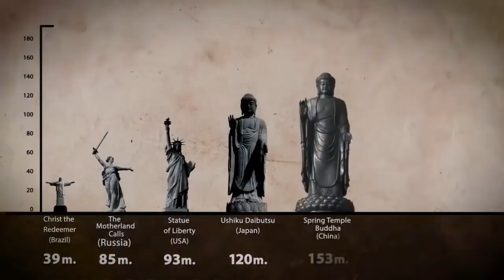How to construct the statue of unity fully animated video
ORIGINAL  VIDEO LINKS::
The Statue of Unity is a monument dedicated to Indian independence movement leader Vallabhbhai Patel located in the Indian state of Gujarat. It is located facing the Narmada Dam, 3.2 km (2.0 mi) away on the river island called Sadhu Bet near Rajpipla in Gujarat. The monument along with its surroundings occupies over 20,000 square metres, and is surrounded by a 12 square km artificial lake. It is the world's tallest statuewith the height of 182 metres (597 ft).Sardar Vallabhbhai Patel Rashtriya Ekta Trust (SVPRET), a special purpose vehicle was established by the Government of Gujarat for its construction and the outreach programme

Initially the total cost of the project was estimated to be about ₹3,001 crore(US$420 million) by the Government of India. Later Larsen & Toubro won the contract in October 2014 for its lowest bid of ₹2,989 crore (US$420 million) for the design, construction and maintenance. The construction was started on 31 October 2013 and completed in mid-October 2018. It will be inaugurated on 31 October 2018 by Prime Minister Narendra Modi.

Outreach

Patel is considered as one of the founding fathers of the Republic of India
The project was first announced on 7 October 2010. Sardar Vallabhbhai Patel Rashtriya Ekta Trust (SVPRET), a special purpose vehicle was established by the Gujarat government for construction of the statue.The iron needed for the statue and other structures was to be collected from farmers of villages all around India in a form of a donation of their used farming instruments. SVPRET set up 36 offices across India to collect these iron instruments wherein over 500,000 Indian farmers were expected to donate. The drive was named the 'Statue of Unity movement'. There was to be three-months-long nationwide campaign to collect iron pieces from 600,000 villages to build the statue. During this period, over 5,000 tonnes of iron were collected.Although it was initially announced that the iron collected will be used for the main statue, it later emerged that the collected iron will not be used in construction of the main statue and will instead be used for some other part of the project.
The Statue of Unity Movement had organized a Suraaj (good governance in Hindi) petition wherein people wrote about their ideas for the good governance. The Suraaj Petition was signed by an estimated 20 million people, which was the world's largest petition signed. A marathon entitled Run For Unity was held on 15 December 2013 in several places throughout India. The marathon had a large turnout and sign-ups before the event and reported thousands of registrations.

Project

The monument statue represents Indian independence movement leader and the first Deputy prime minister of India Sardar Vallabhbhai Patel which is constructed facing the Narmada Dam, 3.2  km away on the river island called Sadhu Bet. The total height of the statue from its base will be 240-metre consisting base level of 58 meters and statue of 182 meters. It is constructed with steel framing, reinforced cement concrete, and bronze cladding. The statue needed 75,000 cubic metres of concrete, 5,700 tonnes of steel structure, 18,500 tonnes of reinforced steel rods, 22,500 tonnes of bronze sheets for construction. In the first phase, a bridge connecting the memorial to the mainland, a memorial, visitor centre buildings, a memorial garden, a hotel, a convention center, an amusement park, research centres and institutes is being constructed.
The Statue of Unity is designed as a naturalistic and historically accurate representation of Sardar Vallabhbhai Patel, wearing characteristic garments, in a walking stance. The project includes:

Bronze cladding on the Statue.

Fast elevators to reduce transit time for visitors.

The three-level base of the Statue: exhibit floor, mezzanine, and roof - will contain a Memorial Garden and a large continuous museum/exhibition hall, comprising exhibits that focus on the life and contributions of Vallabhbhai Patel.